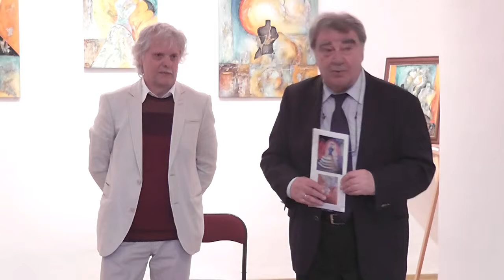Figurína vs figúra - Bohumír Bachratý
PhDr. Bohumír Bachratý, CSc. ako kurátor výstavy Figurína versus figúra Pavla Mózu debatoval práve v úvode tejto vernisáži